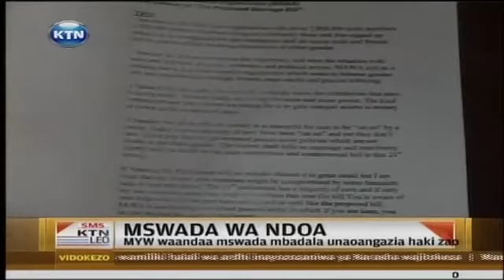Mswada wa ndoa waendelea kuzua utata